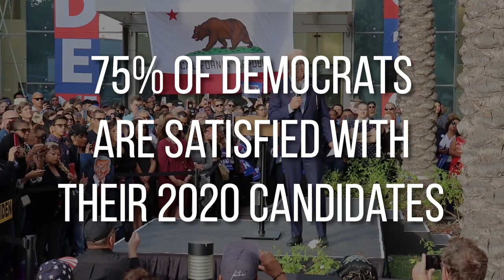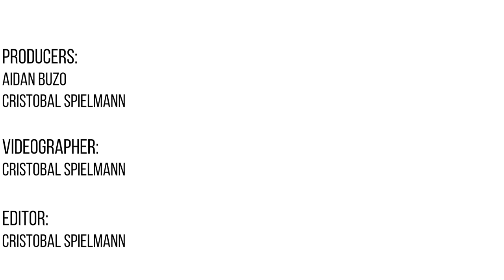Election 2020: EXCLUSIVE: Libertarian Presidential Candidates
While the two big parties might be whittling down their prospective nominees, the Libertarian party is just getting started on picking theirs. Follow the E2020 team as they interview candidates Lincoln Chafee and Jacob Hornberger at a Libertarian party convention!